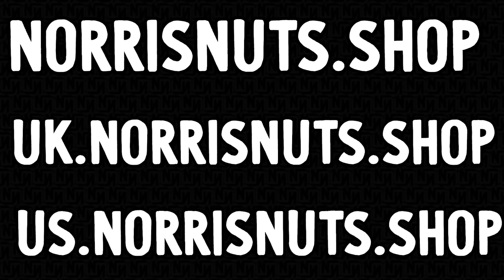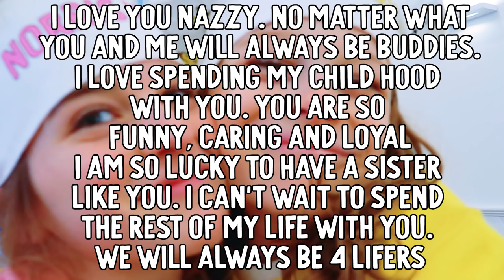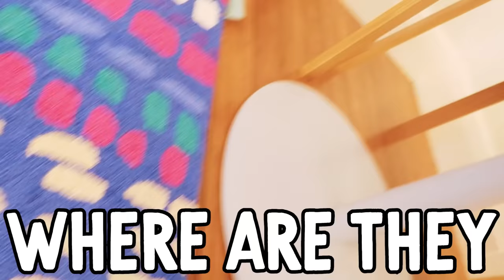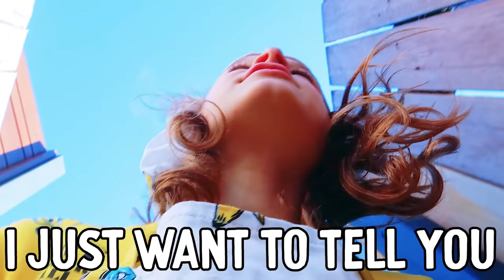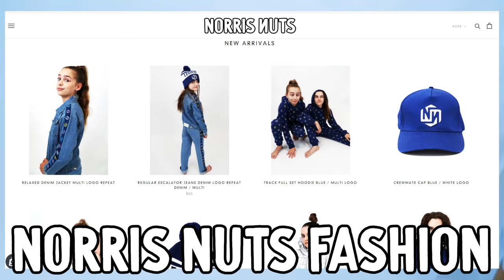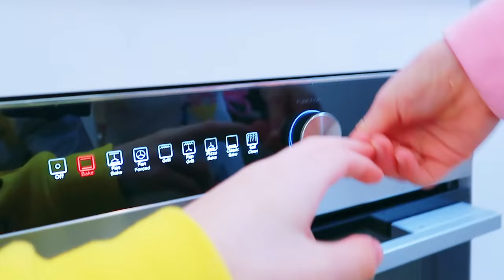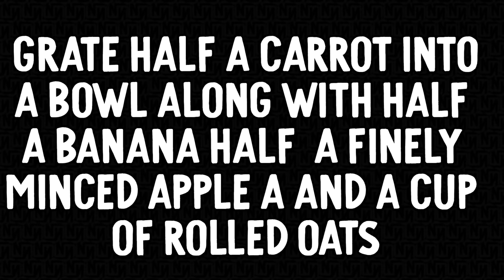STRANGER SCARY KNOCK AT THE DOOR..... NORRIS NUTS COOKING (Guinea Pig Food)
Biggy and Naz were cooking Guinea Pig Cookies when something weird happened...